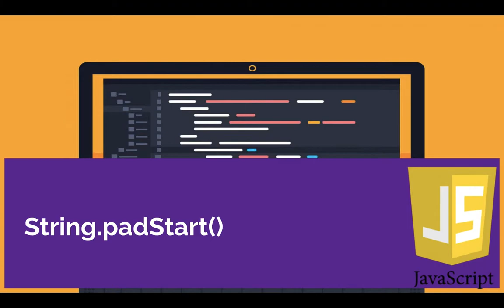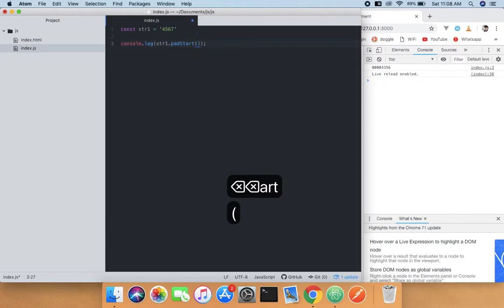String.prototype.padStart()-JavaScript Functions-ES6/ECMA2015/JavaScript 2019/JS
sorry for my bad accent